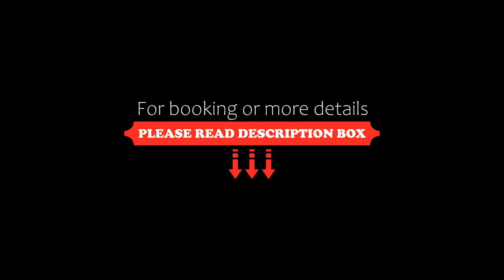LOISIR HOTEL SHINAGAWA SEASIDE, Tokyo, Japan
About Property:
You're eligible for a Genius discount at LOISIR HOTEL SHINAGAWA SEASIDE! To save at this property, all you have to do is sign in.
LOISIR HOTEL SHINAGAWA SEASIDE features air-conditioned rooms with flat-screen TV in the Shinagawa Ward district of Tokyo. Popular points of interest nearby include Samezu Hachiman Shrine, Higashishinagawa Kaijo Park and Tennozu Park. Free WiFi is available and private parking can be arranged a...
Property Type: Hotel
Address: 140-0002 Tokyo-to, 4-12-8, higashishinagawa, Japan
Searching For
1. LOISIR HOTEL SHINAGAWA SEASIDE - Tokyo - Japan
2. LOISIR HOTEL SHINAGAWA SEASIDE - Tokyo - Japan Address
3. LOISIR HOTEL SHINAGAWA SEASIDE - Tokyo - Japan Rooms
4. LOISIR HOTEL SHINAGAWA SEASIDE - Tokyo - Japan Amenities
5. LOISIR HOTEL SHINAGAWA SEASIDE - Tokyo - Japan Offers and Deals
Audio Credit:
Track Title: Blank Slate
Artist: VYEN